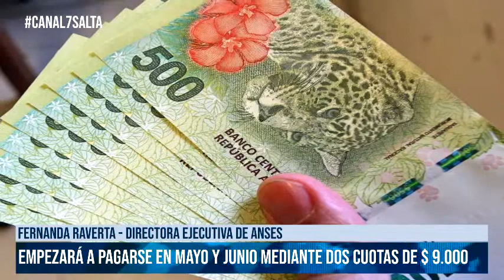SALTA - Bono de $18.000 para monotributistas y trabajadores informales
Juan Zabaleta - ministro de Desarrollo Social de la Nación
Fernanda Raverta - directora ejecutiva de ANSES
Claudio Moroni - ministro de Trabajo, Empleo y Seguridad Social de la Argentina